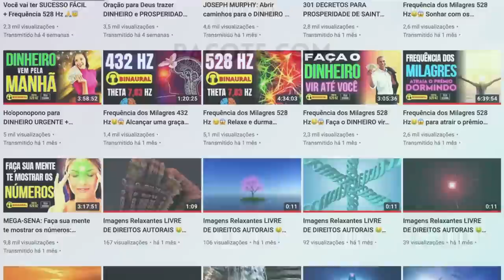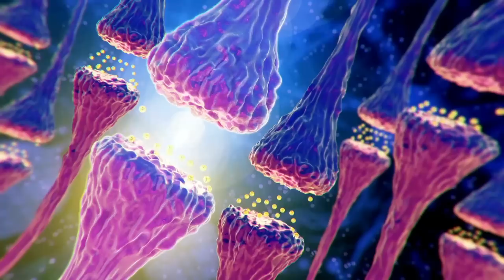8 Horas com os Decretos de Riqueza de Saint Germain (Reprogramação Mental enquanto dorme)